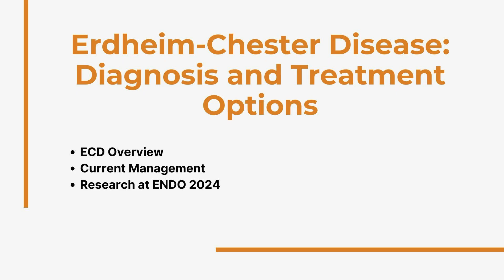Erdheim-Chester Disease: Diagnosis and Treatment Options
Skand Shekhar, MD, Principal Investigator at the National Institutes of Health (NIH), discusses Erdherim-Chester disease diagnosis and treatment options.

ECD is a rare blood cancer characterized by the overproduction of histiocytes, which then accumulate in tissues and organs in the body. The disease can affect many parts of the body including the long bones, retroperitoneum, skin, eyes and eyelids, lungs, brain, heart, kidneys, and pituitary gland; however various other tissues or organs can be affected. The signs and symptoms of ECD vary depending upon the specific locations and extent of involvement, making diagnosis difficult. Non-specific symptoms that may develop in people with ECD include weight loss, fever, muscle and joint aches, and malaise. As Dr. Shekhar mentions, diabetes insipidus is the most common manifestation, and often the first, of ECD.

The underlying cause of ECD is not always known. Some people with ECD test positive for an acquired genetic change in the BRAF gene or one of several other genes, which may allow histiocytes to reproduce uncontrollably.

Dr. Shekhar explains that patients with ECD often experience a delay in their diagnosis, attributing this to an absence of proper testing and inadequate disease management. However, genetic testing is making achieving an accurate and timely diagnosis more possible. Patients may also find better care and treatment at specialized ECD centers.

Currently there are two targeted therapies approved by the U.S. Food and Drug Administration for treatment of ECD. These include vemurafenib, a BRAF inhibitor, and cobimetinib, a MEK inhibitor. Clinical trials are currently ongoing for expanded targeted therapies.

Chapters:
ECD Overview 00:00
Current Management 4:52
Research at ENDO 2024 9:14